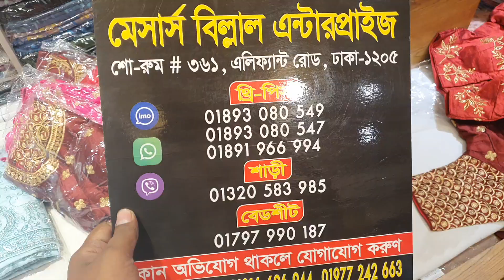চলে এসেছে নতুন নতুন শাড়ী কালেকশন।